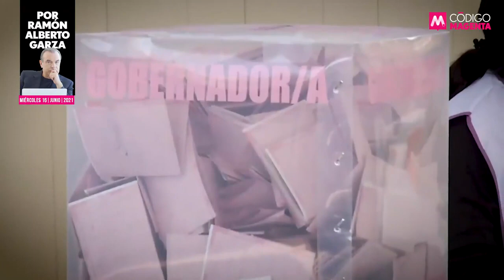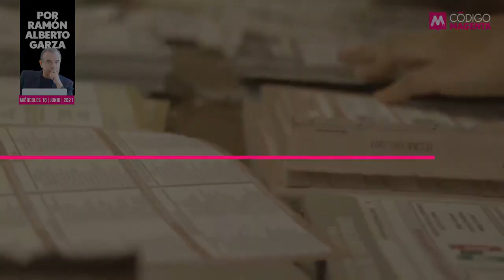La “maldita” clase media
En medio de su confusión, bien haría el presidente López Obrador en recordar aquellos años de su campaña del 2012, cuando alguien le recordó que su éxito estaría en acercarse a la clase media, que es la aspiración de la clase baja y el sostén de la clase alta.

👉La opinión de Ramón Alberto Garza en QueAlguienMeExplique